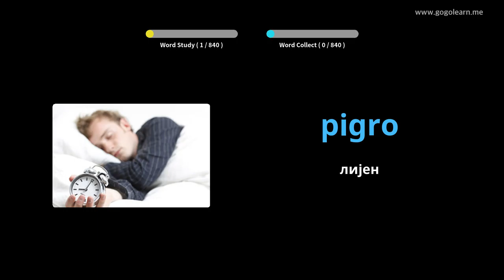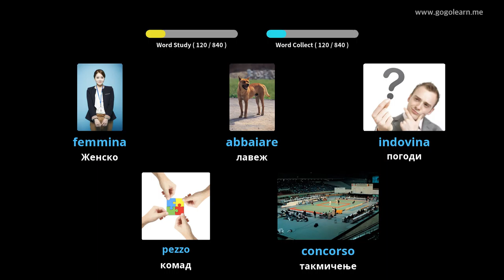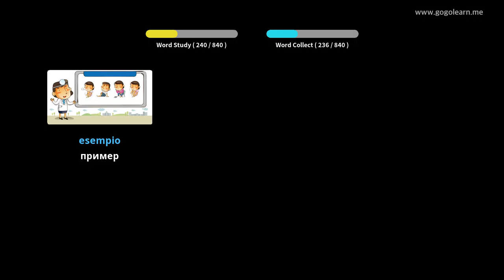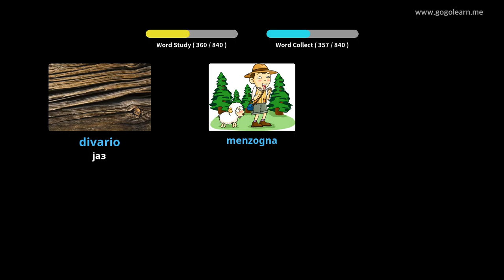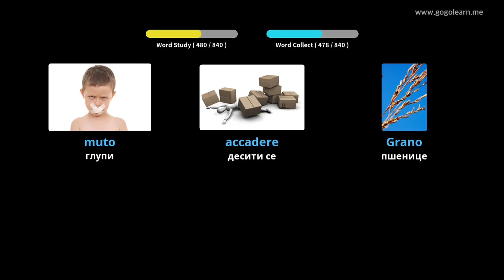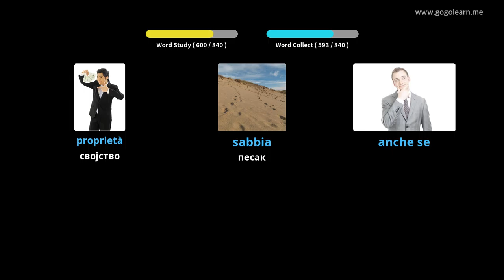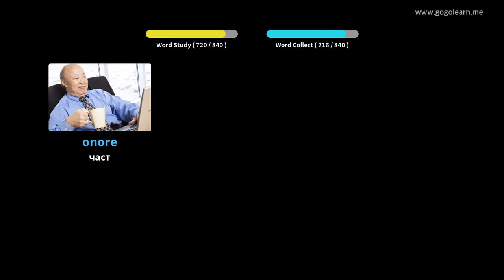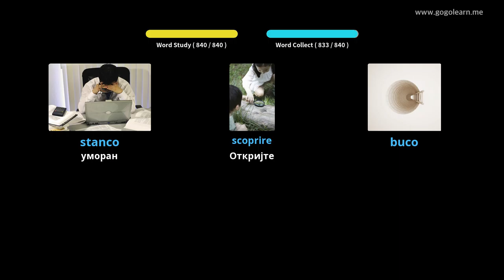Средња школа италијанског вокабулара | Golearn